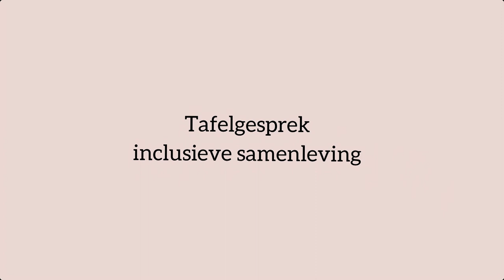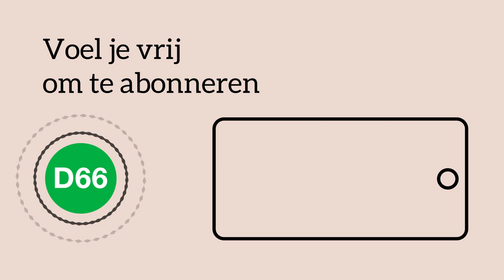D66 — "Er staat een generatie op tegen homofobie, islamofobie en vrouwenhaat."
"Je ziet nu wel echt een generatie opstaat tegen homofobie, islamofobie, tegen vrouwenhaat. Als ik dat zie word ik superhoopvol. Laten we nu zorgen dat ze de juiste plek aan tafel krijgen."
-Hajar Yagkoubi

"Ik ben vaak thuisgebleven tijdens corona. Uit angst voor corona en voor racistische uitspraken. Maar racisme tegen Aziatische-Nederlanders is zichtbaar geworden. En we maken het bespreekbaar. Dat is een eerste stap."
-Sioejeng Tsao

Bekijk hier het gesprek op het D66congres over het belang van diversiteit met Rob Jetten, Europarlementariër Samira Rafaela, activist Sioejeng Tsao & voormalig VN-jongerenvertegenwoordiger Hajar Yagkoubi.